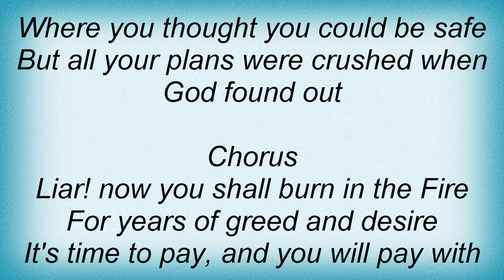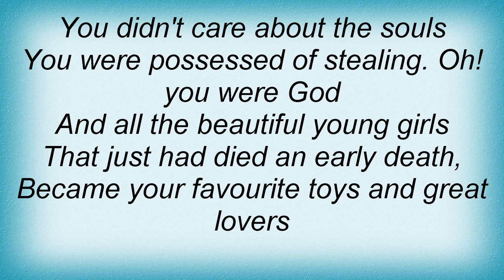Crystal Eyes - The Grim Reaper's Fate Lyrics